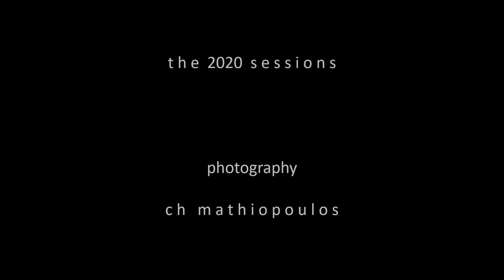Rockin' Chair (Hoagy Carmichael) - C H Mathiopoulos